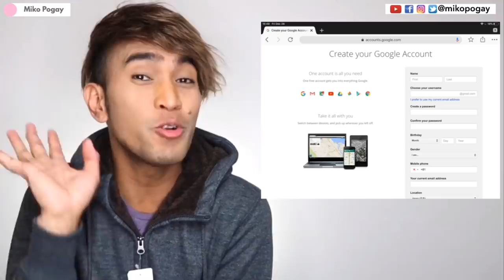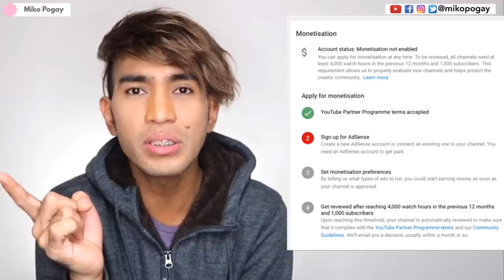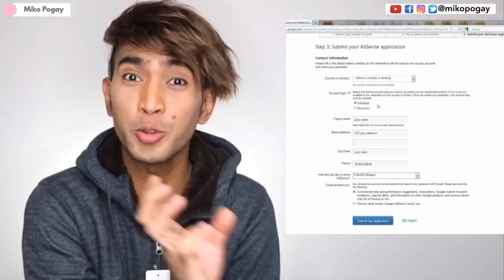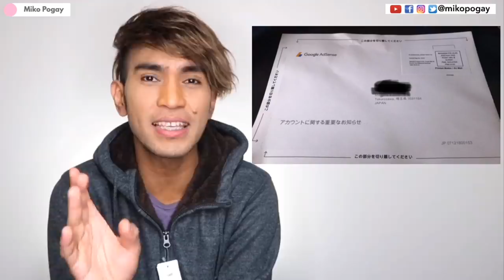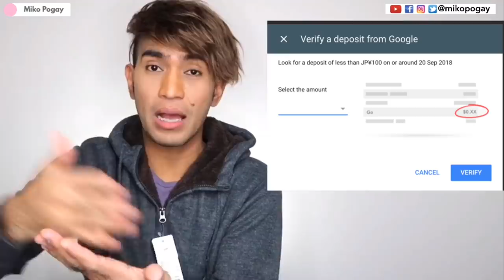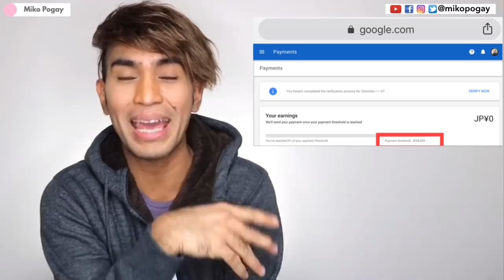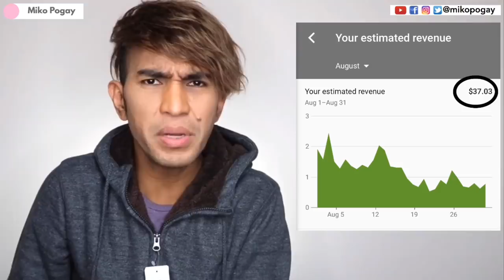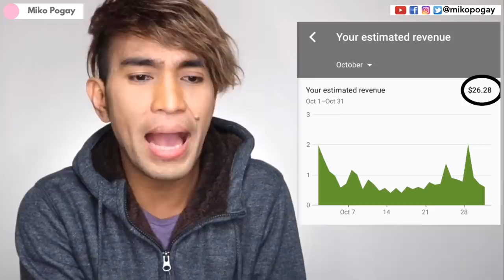Paano KUMITA sa YOUTUBE?| Magkano ang Sahod ko sa Youtube? | How to EARN Money on Youtube?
Paano nga ba kumita sa Youtube? Watch this video to know the details kong paano tayo kikita sa youtube at magkano ang sinasahod ko sa youtube bilang new youtuber.